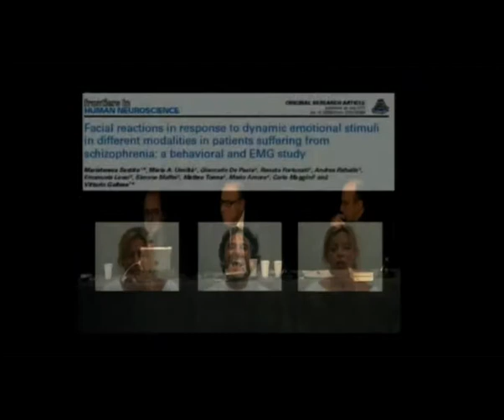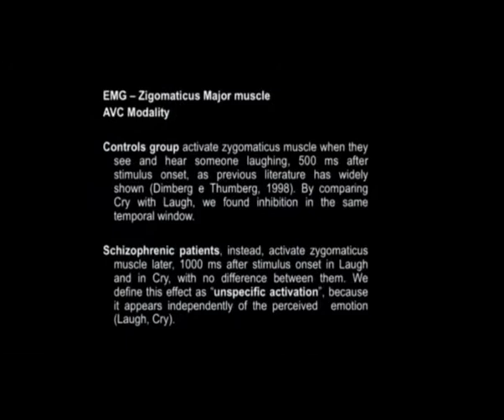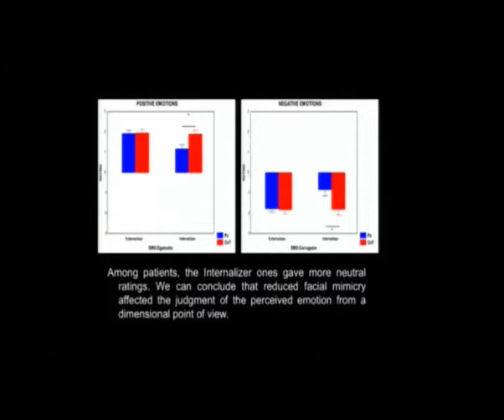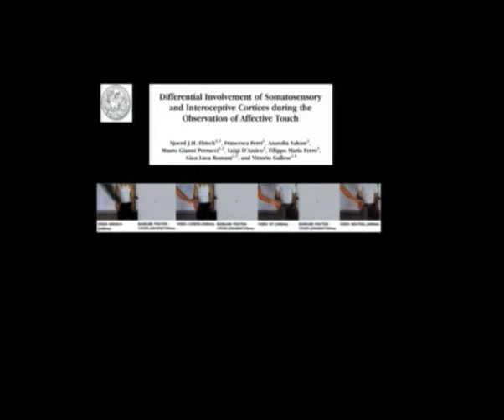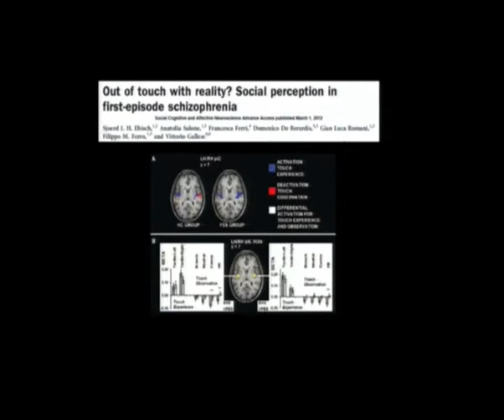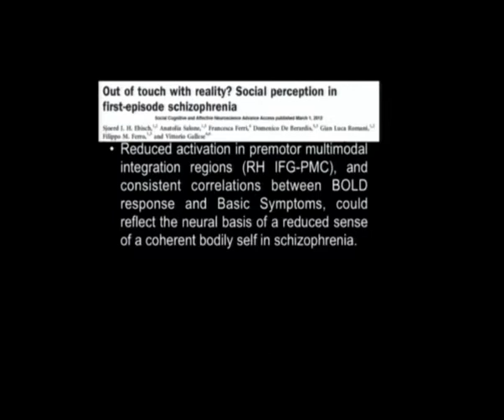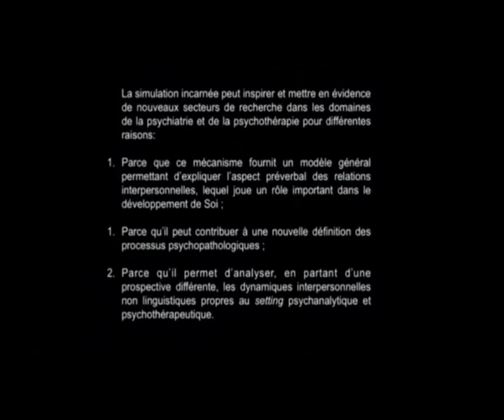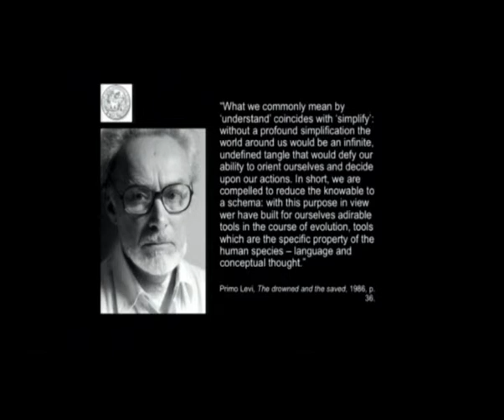Vittorio Gallese : Neurones miroirs (2ème partie)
Colloque : Les neurones miroirs et la nouvelle psychopathologie : Un autre regard sur la douleur et l’empathie

La découverte des neurones miroirs en 1990 par l'équipe de Giacomo RIZZOLATTI, directeur du département de neurosciences de la faculté de médecine de Parme, a permis à des chercheurs (Frans de WAAL, Jean DECETY et Vittorio GALLESE) de faire un lien entre ces neurones et le mécanisme de l'empathie qui joue un rôle important dans l’action du soin.
Ces nouvelles données neurophysiologiques confèrent une assise scientifique solide à la théorie mimétique développée par René GIRARD, à partir des grands textes littéraires de la culture occidentale.